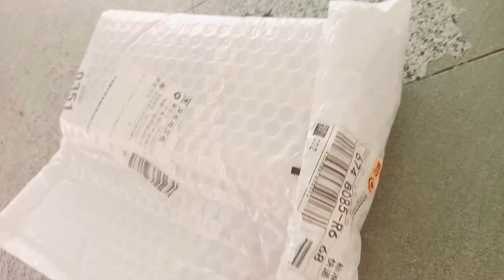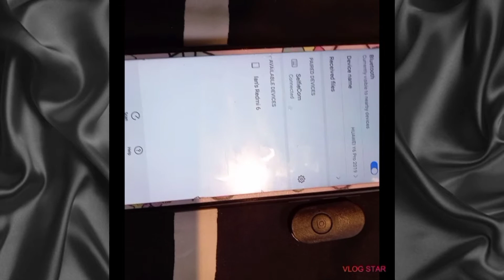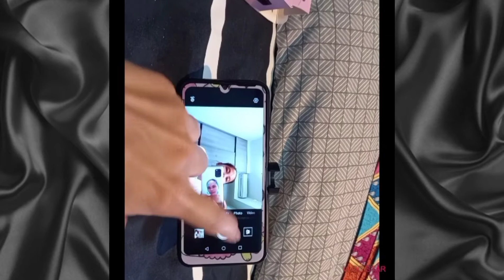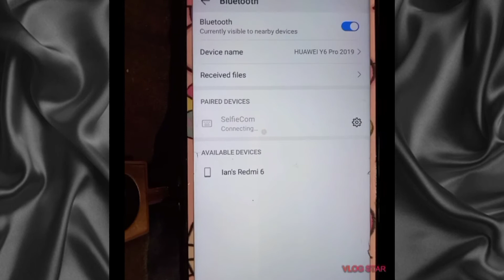OPENING MY PACKAGE,ANO KAYA ANG LAMAN???onlineshopping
Nag order po ako sa shoppe samahan nyo po akong e open ang laman nya. maganda kaya?